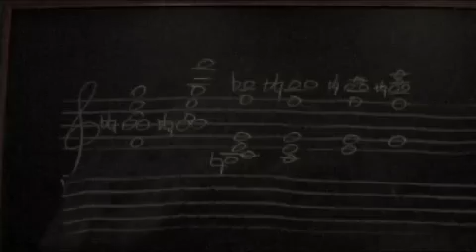Quinnterviewed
Talked to Quinn in the afternoon. Edited until the evening. Rested on the second day.